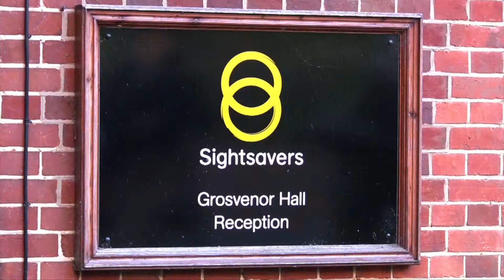Sussex on Film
Sussex on Film was made for a club competition with the theme, "Aspects of Sussex". It's just a compilation, or overview, of some of my filmmaking in Sussex over the years.